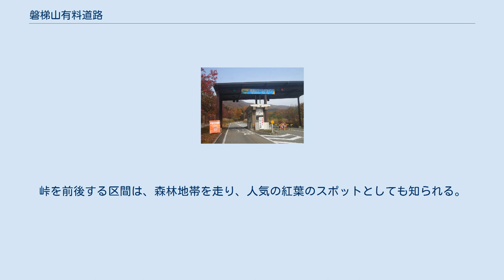磐梯山有料道路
入口料金所（無料開放時） 磐梯山有料道路（ばんだいさんゆうりょうどうろ）は、福島県耶麻郡磐梯町大字更科字馬洗場から耶麻郡北塩原村大字檜原字湯平山に至る一般道路である。
通称、磐梯山ゴールドライン（ばんだいさんゴールドライン）ともよばれる。
1970年（昭和45年）6月1日 開通。
かつては、一般有料道路であり、福島県道路公社が管理していたが、料金徴収期間の満了に伴い、2013年（平成25年）7月25日から恒久的に無料開放（一般道路へ移行）された。
福島県道64号会津若松裏磐梯線の一部である。
 通称の「磐梯山ゴールドライン」の名称は、会津の宝の山と唄った地元の民謡『会津磐梯山』を由来とする。
 アルツ磐梯スキー場のゲレンデの中を通っているため、冬季の間は11月上旬から翌年4月下旬まで全面閉鎖される。
 磐梯町源橋（げんばし）から会津磐梯山の景観を眺めながら磐梯山西側の猫魔ヶ岳と挟まれた鞍部・猫魔（ねこま）八方台を越えて、磐梯高原桧原湖へ下り国道459号と接続する延長17.6kmの観光道路。
磐梯吾妻レークラインとともに、2013年（平成25年）7月から無料開放されている。
磐梯朝日国立公園内の景観を楽しむ展望パーキングが所々で設けられており、表磐梯側に猪苗代湖を一望する「山湖台」、とび滝を望む「とび滝展望台」、裏磐梯側には見え隠れする桧原湖を望む「望湖台」、磐梯山の爆裂噴口を望む「黄金平」がある。
冬季は閉鎖されるため、通行できるのは春から秋までとなる。
特に秋は紅葉の名所として知られる。
 黄金平駐車場周辺からは、1888年（明治21年）の磐梯山の大噴火のときに生じた、爆裂火口を間近に見ることができる。
南側の区間には滝が多く、駐車場がある山湖台からは磐梯山の山容や、猪苗代湖を眼下に展望できる。
さらに南側は、アルツ磐梯スキー場のゲレンデの中を抜ける標高差のあるワインディングロードとなっている。
峠を前後する区間は、森林地帯を走り、人気の紅葉のスポットとしても知られる。